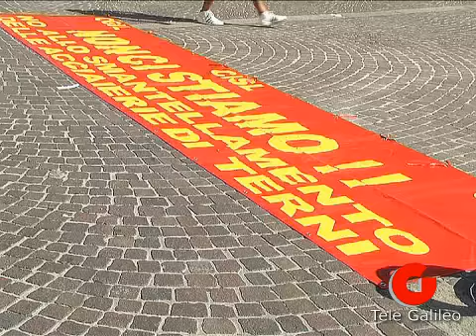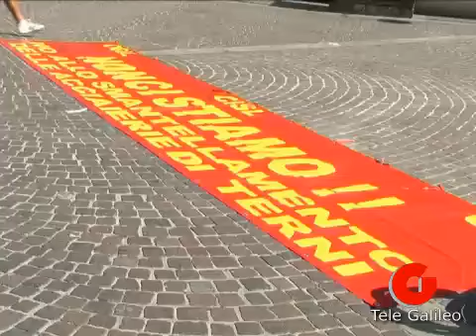Terni:Un Gazebo delle RSU dell'Ast in Piazza Della Repubblica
Un punto di ritrovo dei lavoratori e non per sensibilizzare la cittadinanza sui problemi dell'acciaieria, qui si può anche firmare la petizione "L'Ast non si tocca"